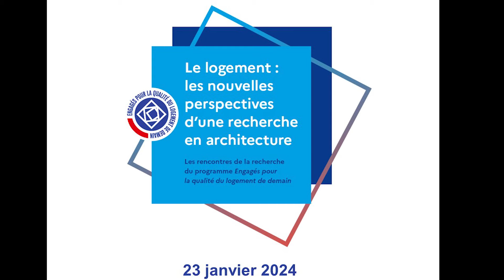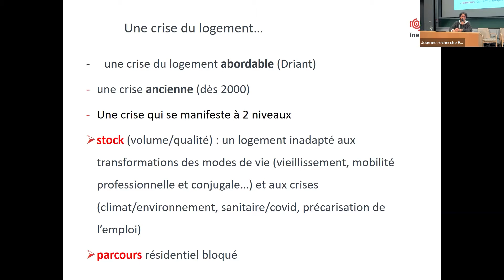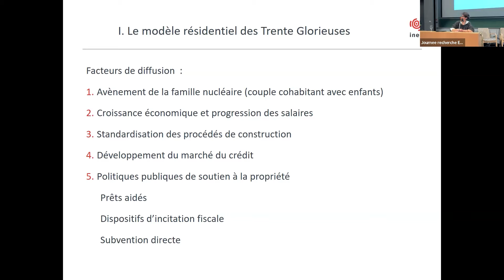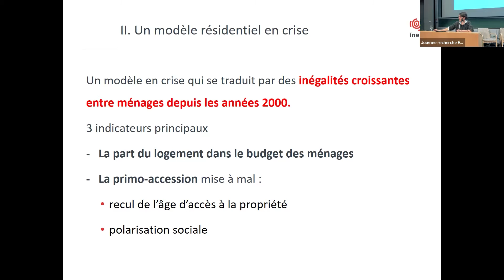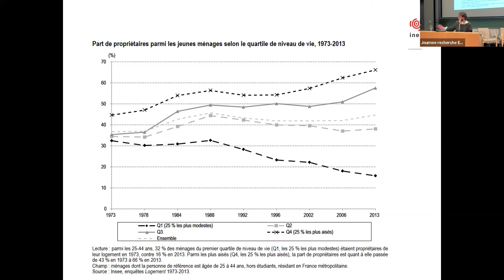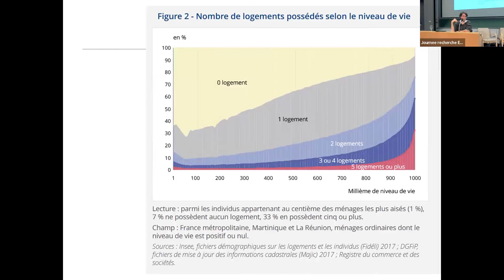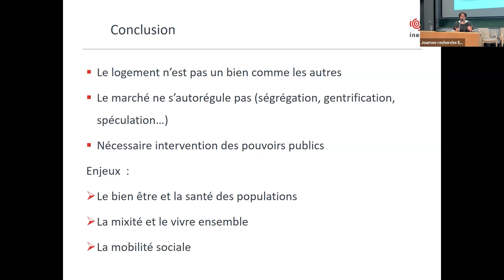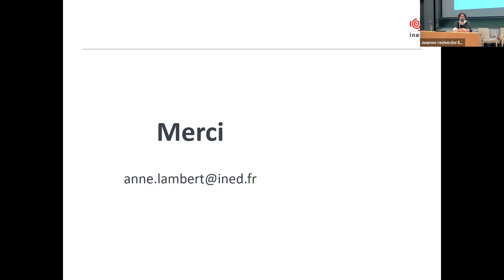Keynote Anne Lambert : « Les inégalités de logement aujourd'hui : trajectoire et patrimoine »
Le 23 janvier 2024 s'est tenue la première journée dédiée à la recherche dans le cadre du programme Engagés pour la qualité du logement de demain "Le logement : les nouvelles perspectives d’une recherche en architecture"
Le programme ci dessous est entièrement disponible en rediffusion sur la chaine YouTube du programme

Ouverture : Jean-Baptiste Marie, Directeur général du GIP l'Europe des projets architecturaux et urbains (EPAU)

Keynote 1 « L'innovation dans la politique du logement : les enseignements du Plan Construction ».  Caroline Bauer, Maître de conférences, et Richard Klein, professeur à l'ENSAP Lille, LACTH

Table ronde 1 : « Du plan aux fonctions et aux usages dans le logement »
animée par Virginie Picon Lefebvre, Professeure à l'ENSA Paris Belleville, IPRAUS-UMR AUSser
Avec
Guillaume Duranel, Architecte, maître de conférences à l'ENSA Normandie, LET-LAVUE
Kent Fitzsimons, Enseignant à l’ENSAP Bordeaux et directeur du PAVE
Laetitia Lesage, Enseignante-chercheuse à l'ENSA Paris La Villette, Lemérou Architectes
Alexandre Neagu, Architecte-urbaniste et enseignant à l’Université Paul-Valéry Montpellier 3, CRH-LAVUE
Guy Tapie, Professeur à l’ENSAP Bordeaux, PAVE
Jodelle Zetlaoui Léger, Professeure à l’ENSA Paris La Villette et co-directrice du LAVUE

Table ronde 2 : « Rematérialiser l’architecture du logement »
animée par Lola Davidson, Directrice du programme Engagés pour la qualité du logement de demain
Martin Fessard, Architecte, charpentier, doctorant au LACTH, à l'ENSAP Lille et au LGCGE, Université d'Artois et à l'IPRAUS UMR AUSser
Xavier Lagurgue, Architecte, professeur à l’ENSA Paris La Villette, CRH
Florence Lipsky, Architecte, professeure ENSA Paris La Villette, AMP
Philippe Rizzotti, Architecte, maître de conférences à l’ENSAP Lille, Léav

Intervention Hélène Fernandez, Directrice, adjointe au directeur général des
patrimoines et de l’architecture, chargée de l’architecture, Ministère de la Culture

Keynote 2 « Les inégalités de logement aujourd'hui : trajectoire et patrimoine ».  Anne Lambert, Chargée de recherche à l'INED et chercheuse
associée au Centre Maurice Halbwachs

Table ronde 3 : « Innover dans la chaine de production du logement »
animée par Corinne Langlois, Sous-directrice à l’architecture, à la qualité de la construction et du cadre de vie, Ministère de la Culture
Anne D'Orazio, Maître de conférences à l’ENSA Paris La Villette, codirectrice
de la Chaire « Le Logement Demain »
Anne Durand, Maître de conférences à l'ENSA Paris La Villette, AMP
Ingrid Nappi, Économiste, professeure à l’École des Ponts ParisTech, directrice de recherches à l’Institut Louis Bachelier et titulaire de la
Chaire « Économie de la transition écologique urbaine »
Lionel Pancrazio, Enseignant-chercheur associé à l'École des Ponts ParisTech et Sorbonne Université, Médiations
Catherine Sabbah, Déléguée générale de l’IDHEAL

Keynote 3 « Expérimenter une nouvelle manière de faire de la recherche en architecture ». Anne-Laure Jourdheuil, Maître de conférences à l'Université Paris Nanterre, LAVUE